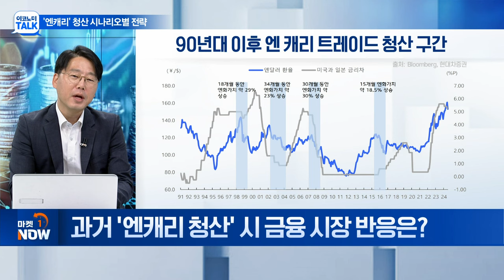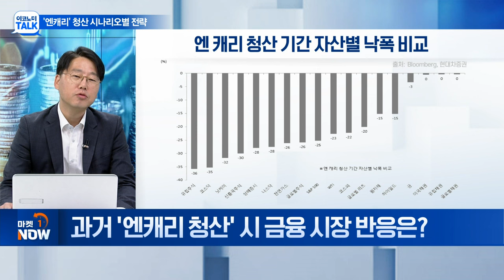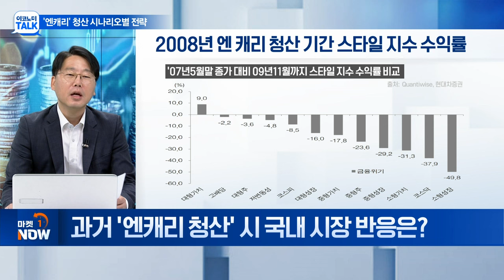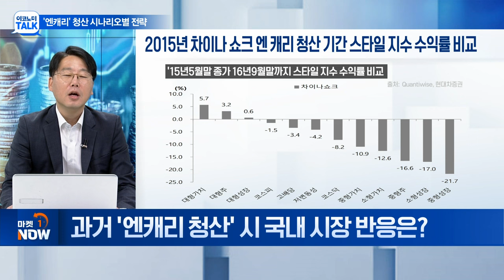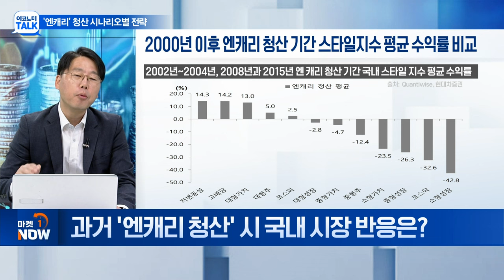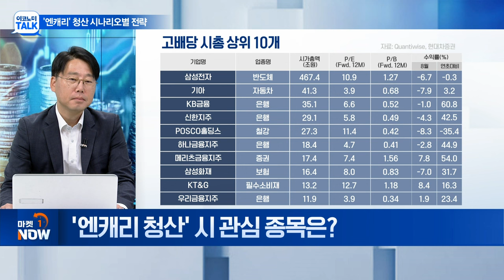전 세계 뒤흔든 '엔캐리' 청산... 시나리오별 전략은? | Market Now (20240822)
Q. 원달러 환율 하락에 주식시장 조정... 이유는?
Q. '엔캐리 트레이드' 발생·청산되는 이유는?
Q. 과거 '엔캐리 청산' 시 금융 시장 반응은?
Q. 과거 '엔캐리 청산' 시 국내 시장 반응은?
Q. '엔캐리 청산' 시 관심 종목은?